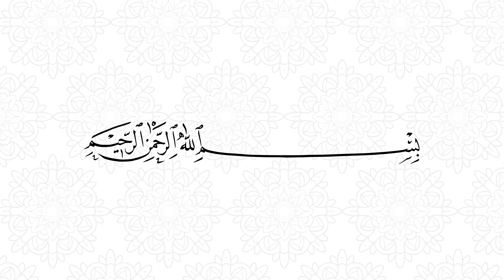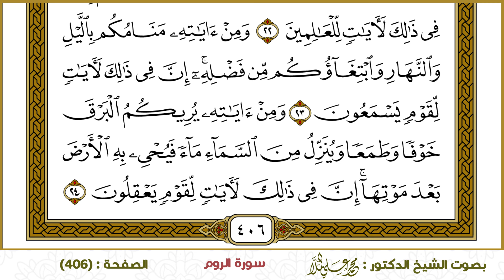سورة الروم (406)- الشيخ د. محمد علي الملا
ختمة القرآن الكريم - سورة الروم-